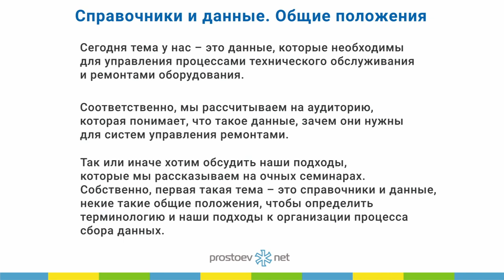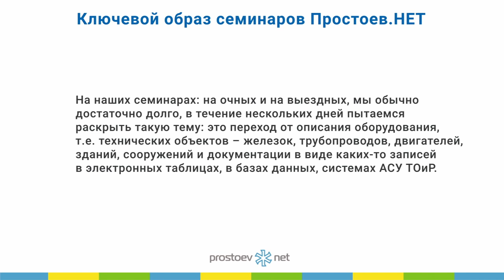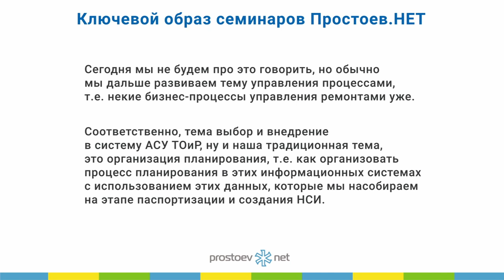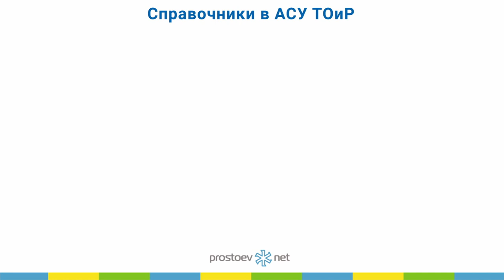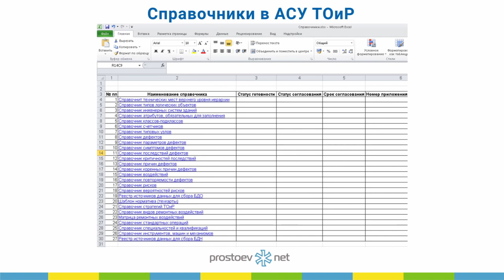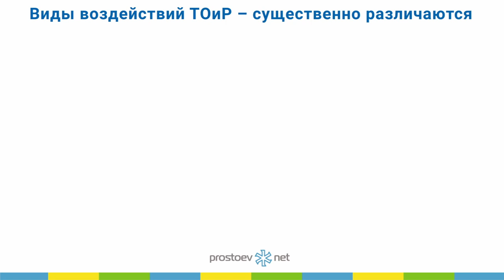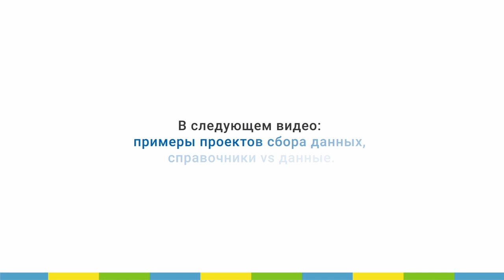С чего начать сбор данных для ТОиР? Справочники и данные. Общие положения. RCM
Тема сегодняшнего видео «С чего начать сбор данных для ТОиР? Справочники и данные. Общие положения. RCM».

00:00 prostoev.net
00:13 С чего начать сбор данных для ТОиР? Справочники и данные. Общие положения
00:55 Ключевой образ семинаров Простоев.НЕТ
02:27 Общий процесс управления ТОиР
03:05 Создание единых справочников
03:43 Справочники в АСУ ТОиР
04:45 Оборудование – существенно различается
05:32 Виды воздействий ТОиР – существенно различаются
06:02 Примеры проектов сбора данных. Справочники vs данные
02:34 Приходите на наш курс «Базовые практики планирования ТОиР, управления надежностью и критичностью оборудования по методике RCM»